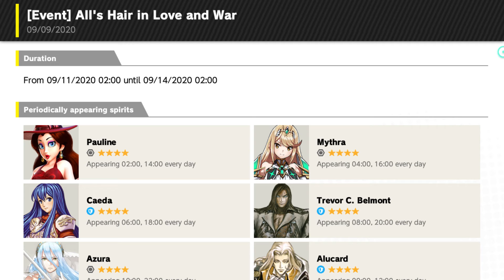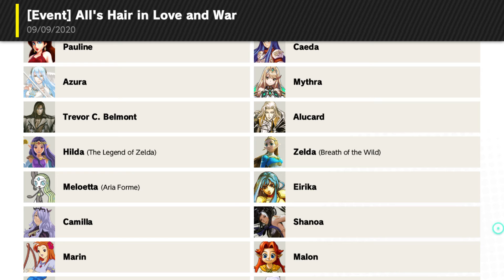Super Smash Bros. Ultimate Spirit Board Event: All's Hair In Love And War Sharla Spirit Battle Clear